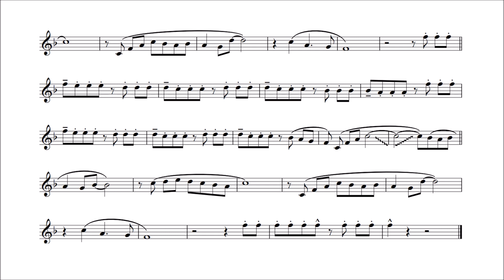Clarinet Play-along - Cherry Pink - Cerezo Rosa - Perez Prado - with sheet music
This is a play-along of "Cherry Pink (and Apple Blossom White)," also known as "Cerezo Rosa" in Spanish, is a popular Latin jazz song that features a memorable trumpet solo. The song was composed by French composer Louiguy and was first recorded by Perez Prado in 1955.

Originally as trumpet solo, it is one of the most recognizable and iconic solos in jazz music. It features a lively melody played with a bright and clear tone, accompanied by a fast-paced Latin rhythm section. The solo is known for its technical skill and its ability to capture the energy and joy of Latin music.

Over the years, "Cherry Pink" has been covered by many different artists, and the trumpet solo has become a favorite among jazz musicians and fans alike. It has been used in numerous films, TV shows, and commercials, and its infectious melody continues to be a beloved hit around the world.

The trumpet solo in "Cherry Pink (and Apple Blossom White)" is a testament to the power of music to capture the spirit and essence of a culture, and it remains a defining moment in the history of jazz music.